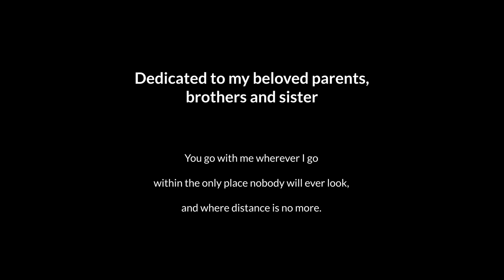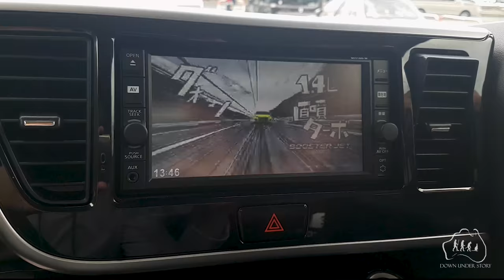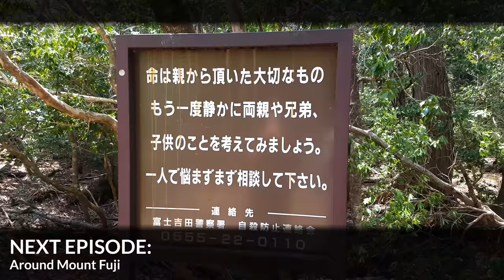I climbed a volcano - Into the Japanese Alps: Kamikochi (上高地), Nagano (長野県) (4k Drone shots)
Japan
Episode 3: Into the Japanese Alps

The natural richness and beauty of this country is undeniable, from its incredible beaches and oceans to its rivers of crystal clear waters, snowy mountains and green forests.

The Japanese Alps are located in the Nagano prefecture, where we ventured in our "shoe box", as we baptized the small car that took us there.

I will never forget the atmosphere that is breathed in the mountains of Japan, although this country has something that I can not quite describe, I was captivated by its elevated areas of beautiful views, the contrasts between icy and thermal waters kept by the great volcano: Yake, small towns of veteran people who spend their days in that harmony with mother nature.

Being up there, at the top of that volcano has been an unforgettable experience, the moment was cardiac, agitated and serene at the same time, with a feeling of triumph but at the same time of humility and submission towards that which is much bigger and unpredictable, a mixture of emotions that, for my taste, could well define the meaning of life.